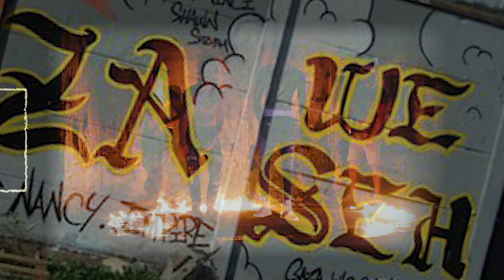M Dot R ft Lavish Bigga - Chopping Up Da Streets [Music Video] | Link Up TV